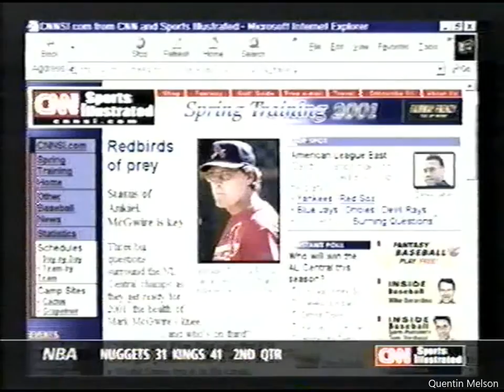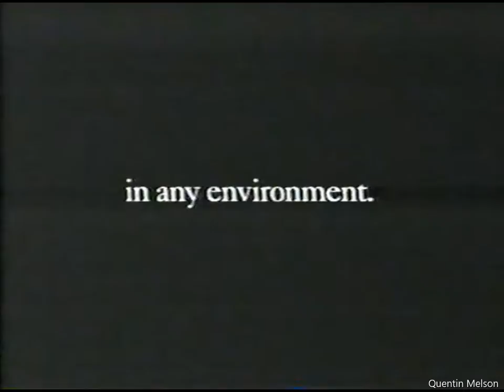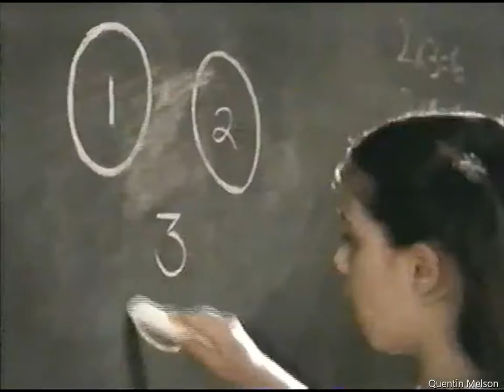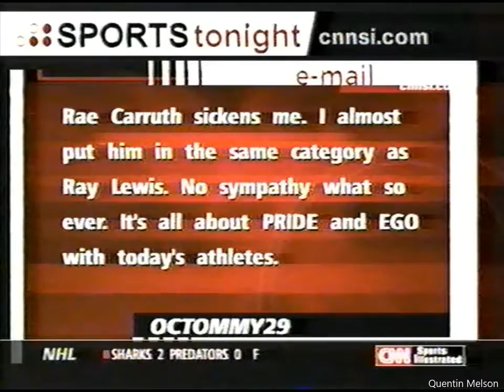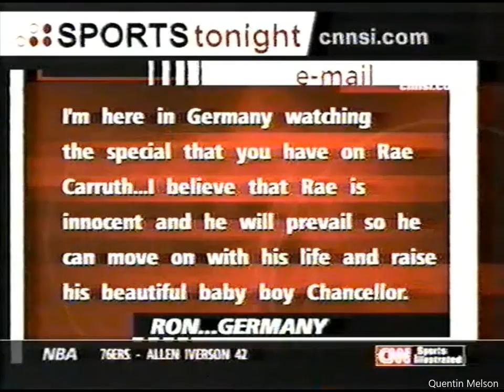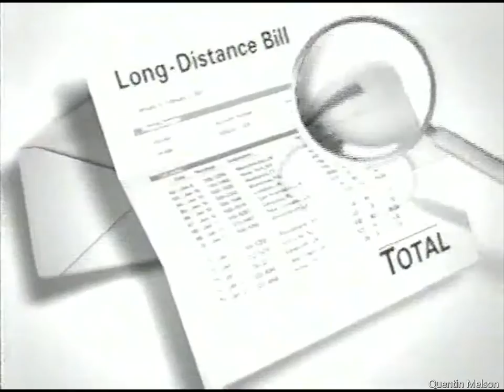CNN Sports Tonight (February, 2001)